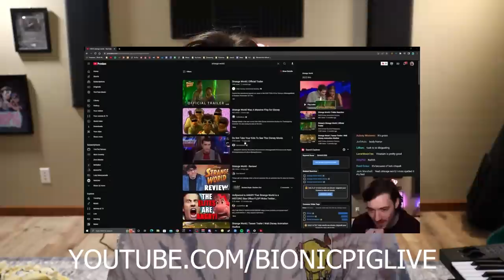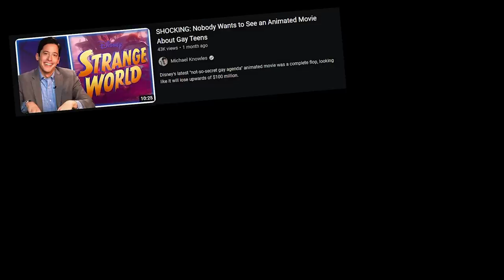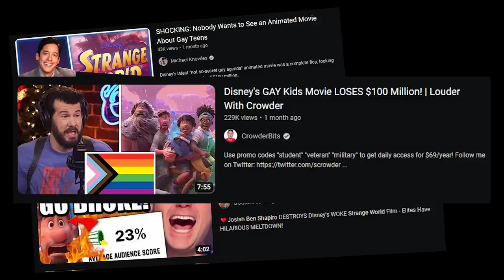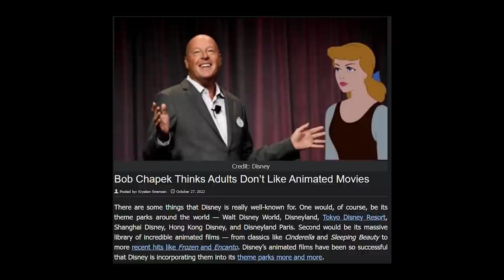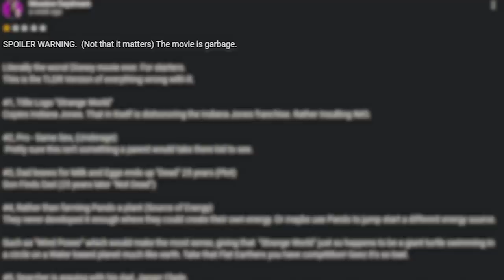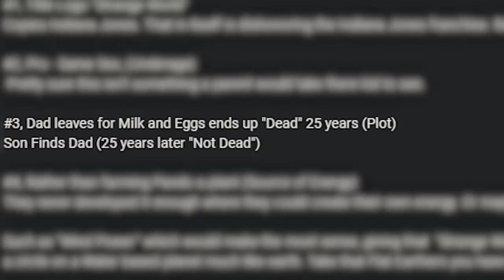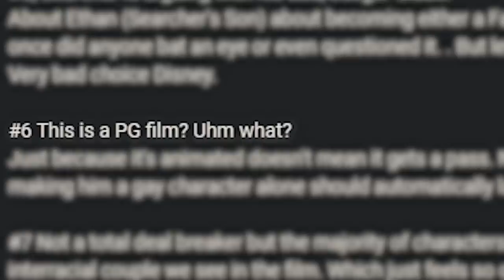Disney's Strange World is Not What You Think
For some reason everyone is upset about this movie. Its not what you think